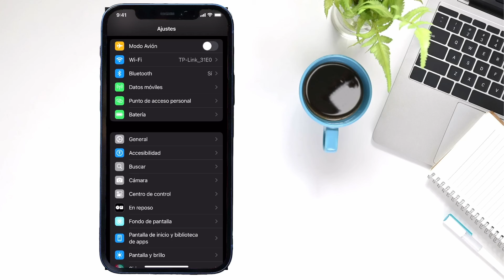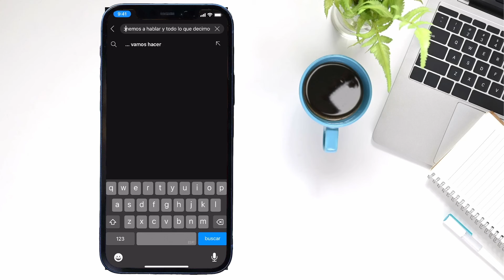Cómo Activar el Dictado por VOZ en el Teclado del iPhone 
Aquí te muestro como activar el dictado por voz en el teclado nativo del iPhone con la nueva iOS 18 

Espero que te haya servido del vídeo!✅